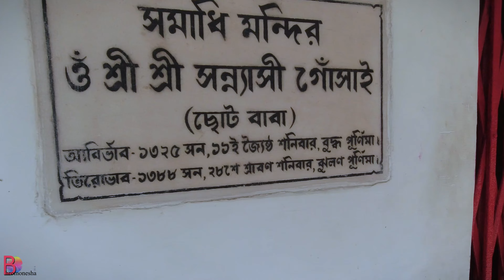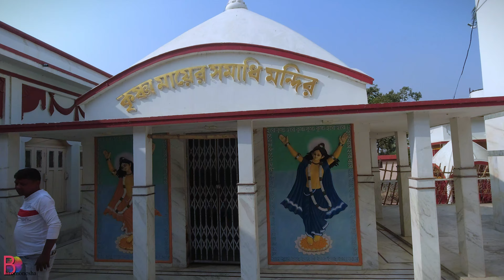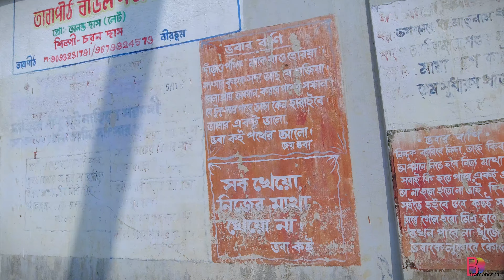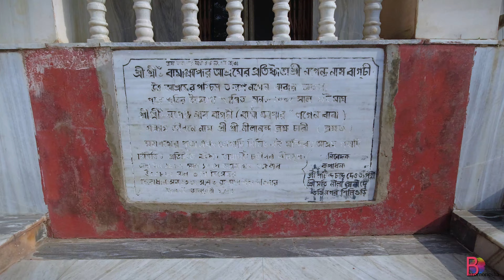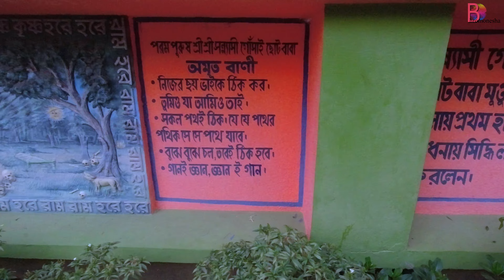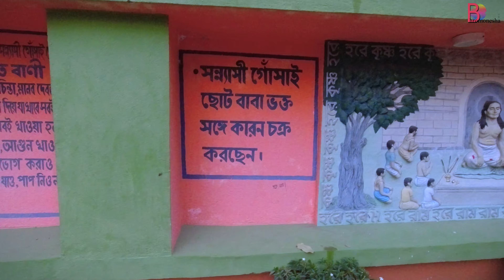Mundomalini Mayer Mondir | দহ্ কাঁদির সতীমায়ের ঘাট | Nagen Babar আশ্রম | Choto Babar আশ্রম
Video covers the below points:-
Mundomalini Mayer Mondir
দহ্ কাঁদির সতীমায়ের ঘাট
Nagen Babar আশ্রম
Choto Babar আশ্রম
Mundomalini
দহ্ কাঁদির
 সতীমায়ের ঘাট
Nagen Baba
Tarapith
Tarapith darson
tarapith site seen
bhromonesha
sansahi gosai
munder mala
tara mayer muno malar galpo
sati mayer ghat
DOHO KANDIR
mundo mala khule rekhe snan koren
sasan kali mondir
CHOTOBABa
polsa gram
bibhuti gosai
mundomalini tala
bama khapa ashorm er protisthata nogendra nath bakchi
nilanondo bhromhochari
nogen babar asrom room rent

Please provide your valuable feedback to enhance our video quality!
Help us by sharing this video with your friends & family.

bhromonesha